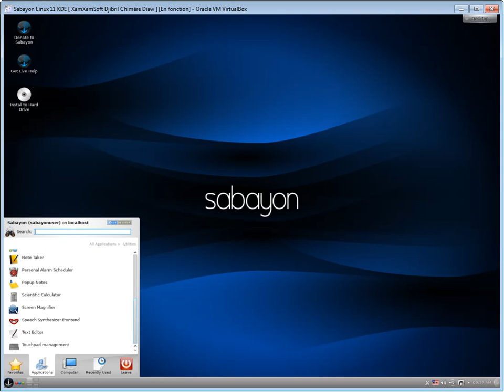Sabayon Linux 11 KDE Presentation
Sabayon Linux 11 KDE Presentation ( Gentoo Based Distribution )